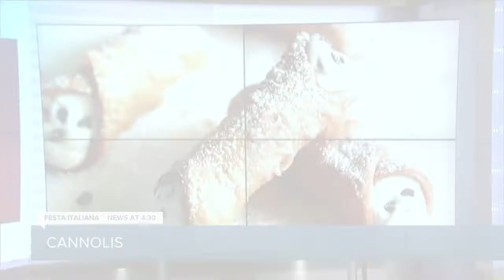TMJ4 staff takes part in Cannoli eating contest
A few TMJ4 staff members took part in a Cannoli eating contest Friday. Who will be our winner?